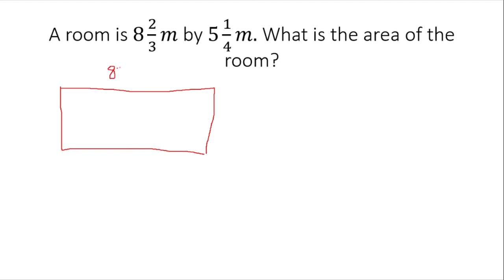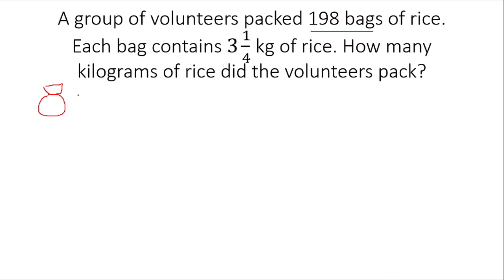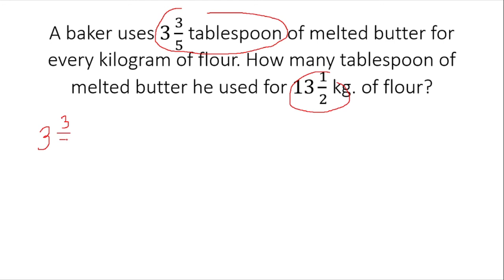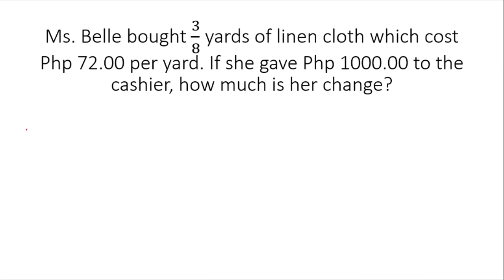Grade 6 Word Problems involving Multiplication of Fractions